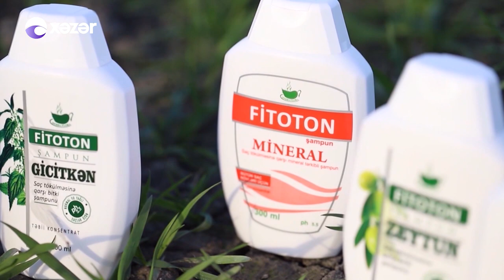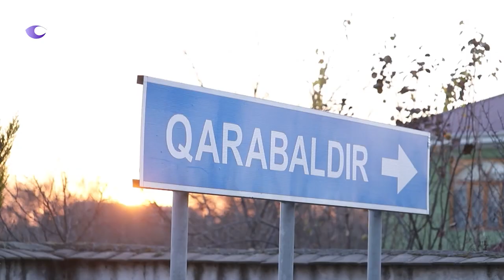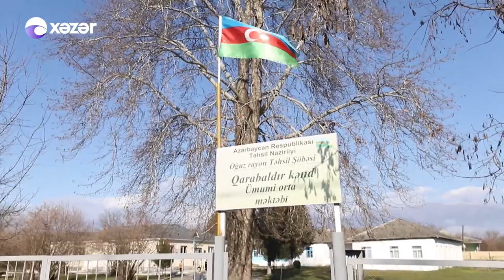Ənənə Boğçası - Ən Qəribə Adlı Kəndlər 08.01.2022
Aparıcı: Leyla Mustafayeva
Mövzu: Ən Qəribə Adlı Kəndlər